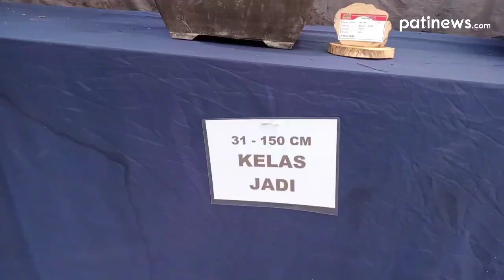Gebyar Pesona Bonsai Adventure And Education di Agro Wisata Jolong